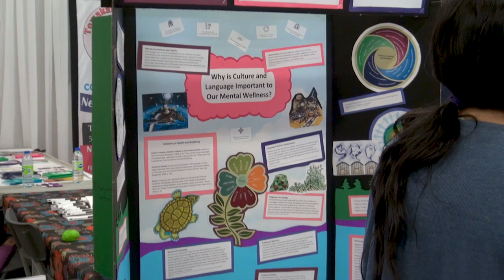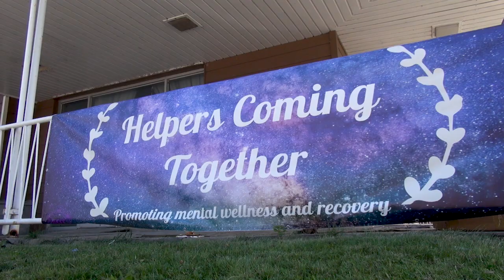Helpers Coming Together Event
Friday August 16th marked the first 'Helpers Coming Together' event held at the Knights of Columbus.